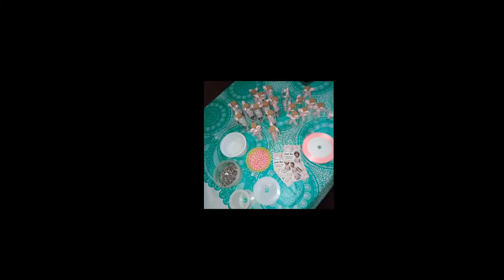Souvenir Cork bottle with rosary bracelet|How to make it,keep on watching|Nhengs Vlog handmade